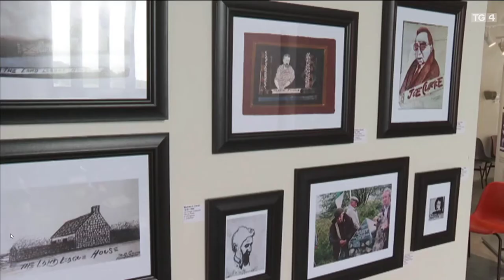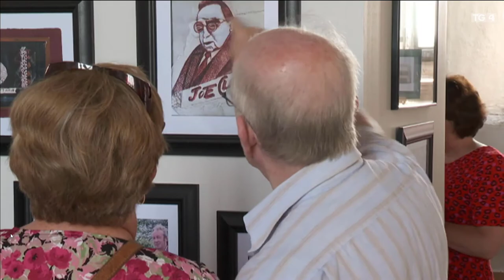Mickie Cavan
As part of National Heritage Week 2022, Ardfert Historical Society presented an exhibition of the paintings, sketches and hand-crafted books of Michael J. Cavan, curated by Lillie O'Sullivan.

This report on the exhibition by Seán Mac an tSíthigh was broadcast on Nuacht TG4 on Sunday 14 August 2022.